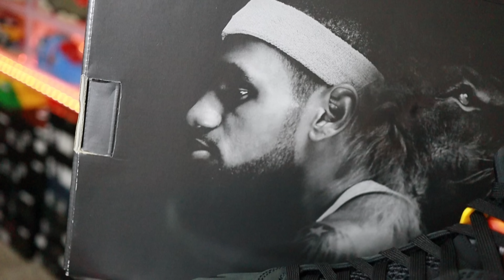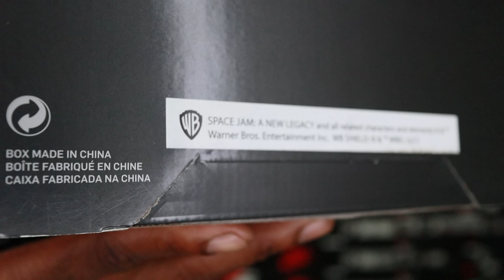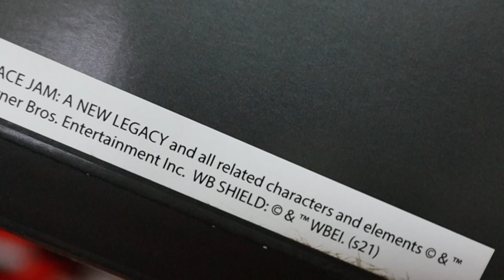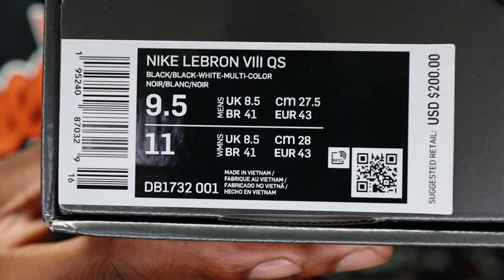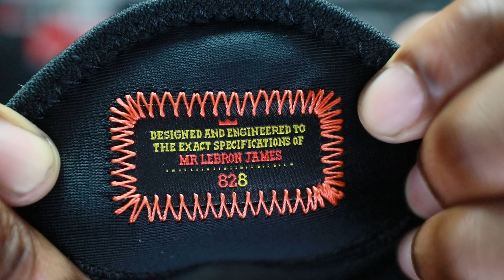EARLY LOOK!! LEBRON 8 SPACE JAM A NEW LEGACY REVIEW & ON FEET W/ LACE SWAPS!!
GRAB THE ORANGE SWAPPED TEE HERE: 👇🏾👇🏾

$JayTheSneakerGuyLLC